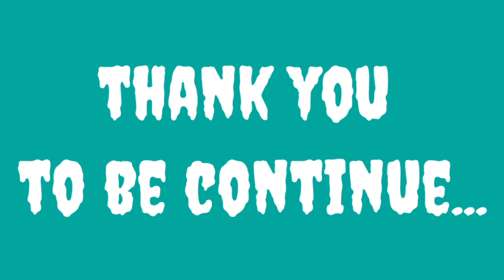naghahanap ng wifi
When you just have good friends who can laugh it out and made it easier for you to just enjoy this two are awesome friends to be with simple but energitic
@rose aguirre vlogs
@alma Ruel Gean